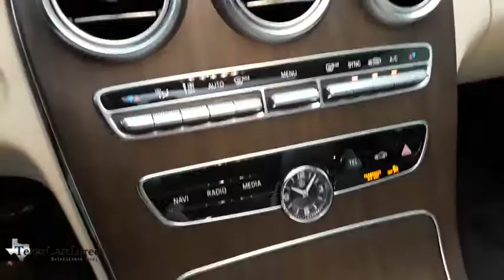2019 Mercedes-Benz C-Class Dallas, Plano, Frisco, Fort Worth, Austin, TX 284352C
Black Used 2019 Mercedes-Benz C-Class available in Dallas, Texas at Texas Cars Direct. Servicing the Plano, Frisco, Fort Worth, Austin, TX area.
2019 Mercedes-Benz C-Class C 300 - Stock#: 284352C - VIN#: 55SWF8EB6KU284352

Recent Arrival! Clean CARFAX. CARFAX One-Owner. * KEYLESS START, * BLIND SPOT ASSIST, * BACK UP CAMERA, * NAVIGATION SYSTEM, * BLUETOOTH, * HEATED SEATS, * REMOTE START, * PREMIUM PACKAGE, * CLEAN AUTOCHECK, * CLEAN CARFAX, * HOMELINK, * REMAINING FACTORY WARRANTY *, * Pre-qualified for 10 year / 100,000 mile extended warranty and Lojack Stolen Vehicle Recovery *, * Best Low, Hassle-Free Financing Rates Available *, * Pre-reserve your incoming vehicle today before it arrives to expedite the make ready process! *, * MULTI-POINT DEALER INSPECTION *, * VEHICLE DETAILED *, 4MATIC, Android Auto, Apple CarPlay, Blind Spot Assist, Body Color Rear Spoiler, Electronic Trunk Closer, Exterior Parking Camera Rear, HANDS-FREE ACCESS, HANDS-FREE Comfort Package, Heated Front Seats, Heated Steering Wheel, Heating for Multifunction Steering Wheel, KEYLESS GO, Navigation System, Porcelain Fabric Headliner, Premium Package, Rear Cross Traffic Alert, SiriusXM Satellite Radio. Odometer is 5515 miles below market average! 2019 Mercedes-Benz C-Class C300 PREMIUM/BLIND SPOT/CAMERA/NAV 4MATIC - $4K OPTIONS 4MATIC Black 2.0L I4 TurbochargedbrbrWe offer free Carfax and Autocheck vehicle history reports on our website.brbrbrYour car is more than a form of transportation, it represents your style and personality. Fortunately, you don't have to pay new car prices to get the vehicle of your dreams at TexasCarsDirect. We carry the largest selection of 1st Quality pre-owned Mercedes Benz in the Dallas, TX, area. No matter which route you take, we hope you'll consider exploring the TexasCarsDirect inventory for your dream car today!